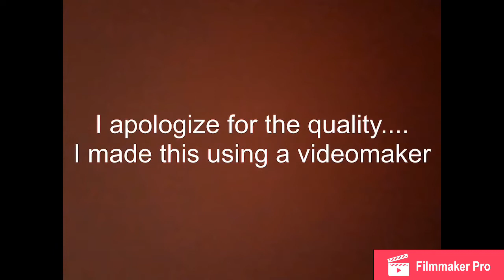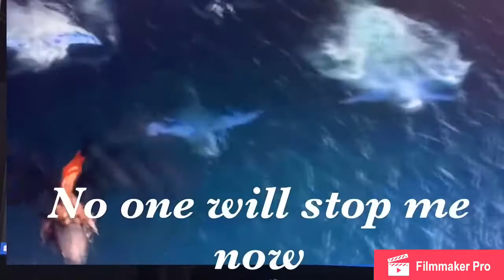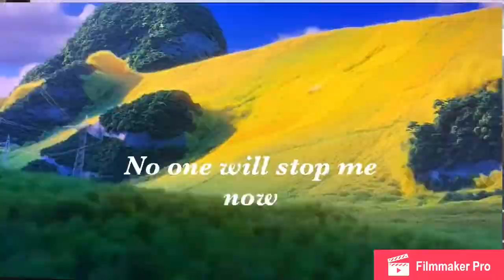Auryn: I’ll Reach You Animash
Movies used:
How to Train Your Dragon
Adventures in Zambezia
Coco
The Good Dinosaur
Frozen 2
Rock Dog
Moana
Mune: The Guardian of the Moon
Rio
Rio 2
Abominable
The Angry Birds Movie 2
Zootopia
The Peanuts Movie
Dragon Hunters

Song I used:
Auryn: I’ll Reach You